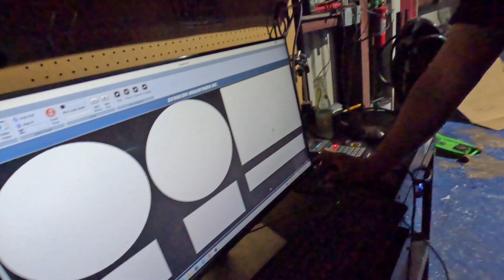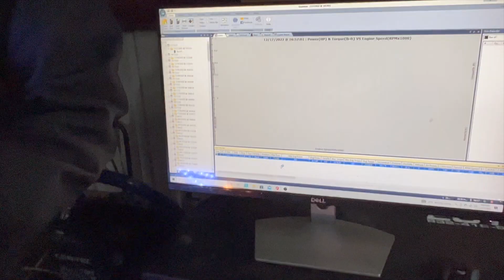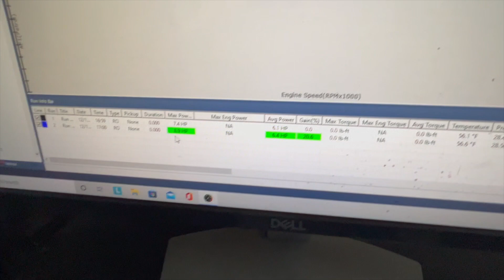Can-Am dyno test & 150cc scooter!!!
We got a can am on the dyno just to check power and a friends 150cc scooter!!
dyno test en un can am y una Italia!!